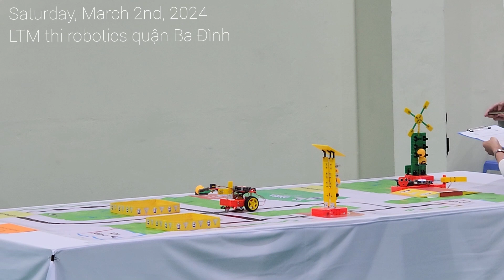LTM thi Robotics 2024 quận Ba Đình || Sat Mar. 2nd, 2024